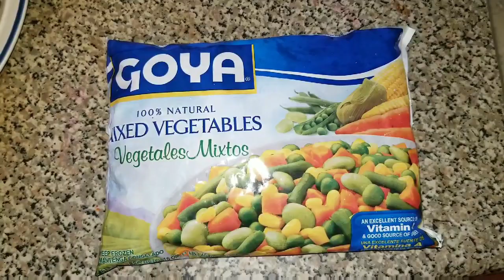Arroz Amarillo con vegetales mixtos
Arroz Amarillo con vegetales

Ingredientes

1 libra de arroz
1 taza de vegetales mixtos
1/2 cebolla
1/2 pimiento rojo
1/2 pimiento verde
3 dientes de ajo
1 cucharada de sazón amarillo o colorante para arroz
1 cucharada de sal
2 cucharada de aceite
1 poco de apio